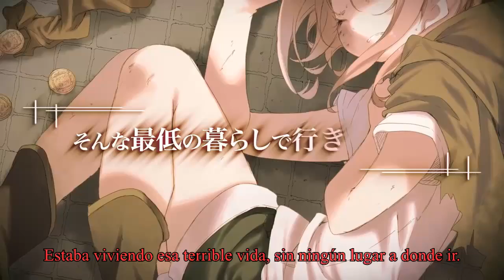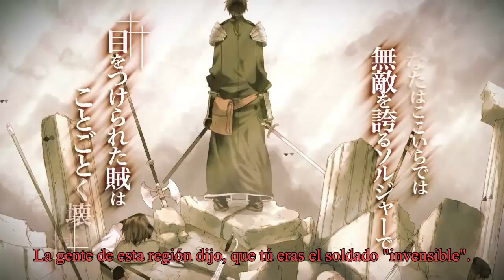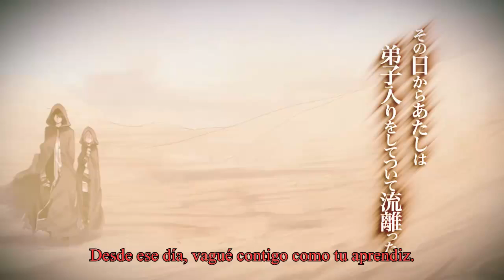麻枝 准×やなぎなぎ「無敵のSoldier」-Jun Maeda x Yanagi Nagi- Sub esp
無敵のSoldier
Muteki no Soldier (The Invincible Soldier)

Lyrics & Music : Maeda Jun
Vocal & Chorus: Yanagi Nagi
Arrangement : 高橋 浩一郎 Takahashi Kouichirou
Illust : 浜弓場 双 Hamayumiba Sou
movie : yama_ko

-Este video no me pertenece-

-Yo solo subtitule al español-